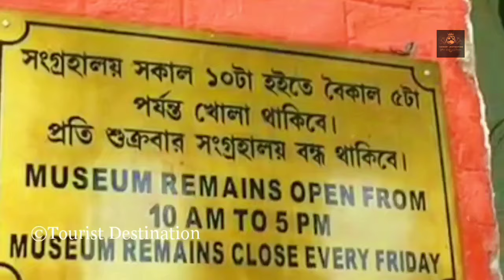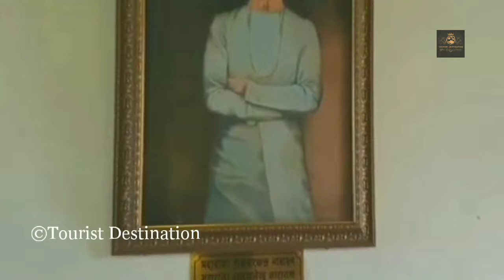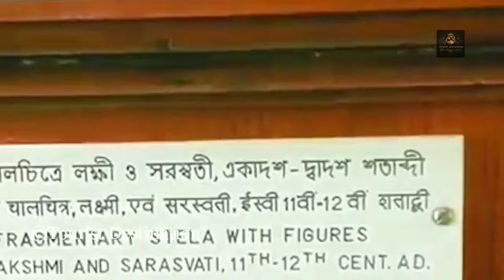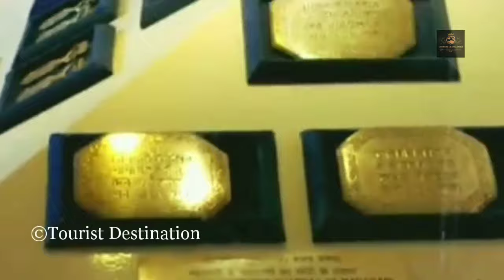Cooch Behar Rajbari || কোচ রাজবংশ ও কোচবিহার রাজবাড়ীর অজানা ইতিহাস || Tourist Destination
Cooch Behar Palace, also called the Victor Jubilee Palace, is a landmark in Cooch Behar city, West Bengal. It was modeled after the Buckingham Palace in London in 1887, during the reign of Maharaja Nripendra Narayan of Koch dynasty.

The Cooch Behar Palace, noted for its elegance and grandeur, is a property of The Mantri's. It is a brick-built double-story structure in the classical Western style covering an area of 51,309 square feet (4,766.8 m2). The whole structure is 395 feet (120 m) long and 296 feet (90 m) wide and is on rests 4 feet 9 inches (1.45 m) above the ground. The Palace is fronted on the ground and first floors by a series of arcaded verandahs with their piers arranged alternately in single and double rows.

At the southern and northern ends, the Palace projects slightly and in the centre is a projected porch providing an entrance to the Durbar Hall. The Hall has an elegantly shaped metal dome which is topped by a cylindrical louver type ventilator. This is 124 feet (38 m) high from the ground and is in the style of the Renaissance architecture. The intros of the dome is carved in stepped patterns and Corinthian columns support the base of the cupola. This adds variegated colours and designs to the entire surface. There are various halls in the palace and rooms that include the Dressing Room, Bed Room, Drawing Room, Dining Hall, Billiard hall, Library, Toshakhana, Ladies Gallery and Vestibules. The articles and precious objects that these rooms and halls used to contain are now lost.

The original palace was 3 storied, but was subsequently destroyed by the 1897 Assam earthquake.
The palace shows the acceptance of European idealism of the cooch kings and the fact that they had embraced European culture without denouncing their Indian heritage.

Voice: Shraddhanjali

- Tourist Destination